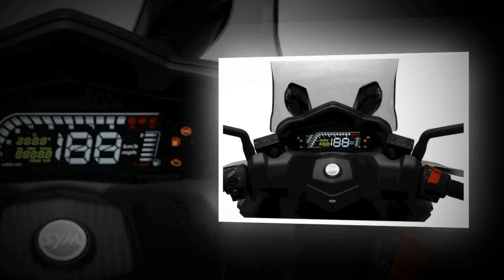Tin nhanh 24/7 - Cận cảnh SYM Joyride 300 2022 ra mắt sử dụng chung động cơ GPX Drone 300.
SYM là thương hiệu xe tay ga nổi tiếng đến từ Đài Loan, mới đây họ vừa ra mắt phiên bản mới nhất mang tên Joyride 300 2022. Nhiều khả năng động cơ của mẫu xe này sẽ được sử dụng chung với GPX Drone 300 2022 thuộc thương hiệu Thái Lan sắp sửa ra mắt.